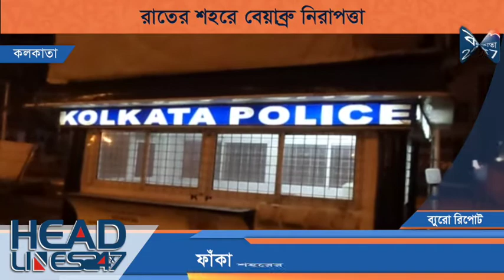রাতের কলকাতা কতটা নিরাপদ?